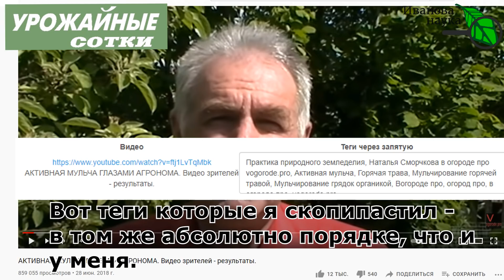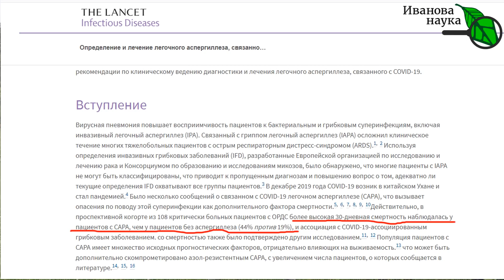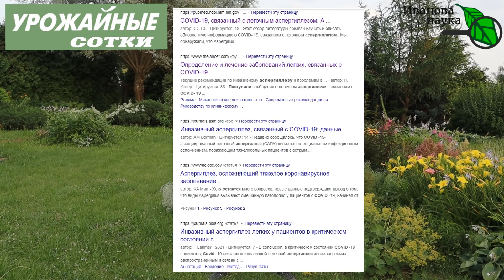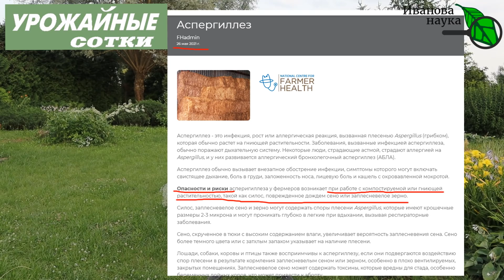Аспергилл в активной мульче и компосте - реальная угроза для здоровья! Будьте аккуратны и осторожны!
Хуже нет, чем оправдываться за то, в чем ты не виноват!
Но, видно, придется!
В этом видео - о манипуляциях, упрямстве, полуправде и правде об опасностях, связанных с огородничеством и нынешним положением дел.